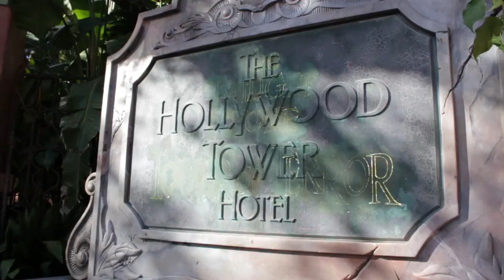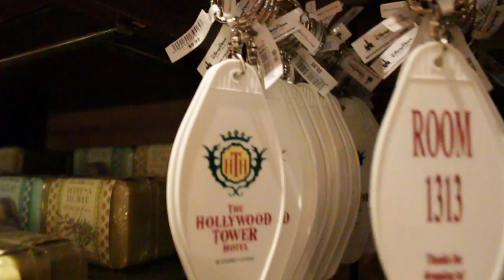Disney's Tower of TERROR Waiting Area walk-thru (Hollywood Studios, FL)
The Hollywood Tower Hotel aka Tower of Terror is the most awesome hybrid haunted house/drop ride on the planet.  There have been several incarnations of this attraction recreated at Disney Parks around the world, but the original in Florida remains the fan's favorite!